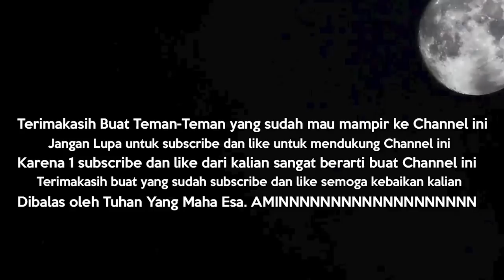SPAR ONLINE !! EST2019 VS FPF186 !! CLAN LEGEND COMEBACK !! - POINTBLANK INDONESIA